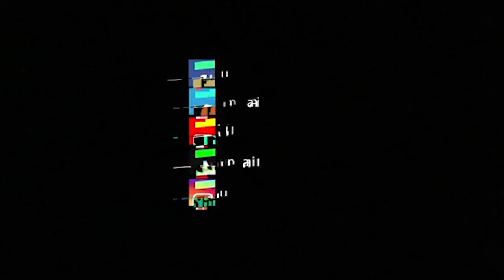Direktur CIA Sebut China Terkejut dengan Kegagalan Militer Rusia pada Penyerangannya di Ukraina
Pasukan Rusia hingga saat ini masih terus menyerang sejumlah kota di Ukraina.

Kemenangan yang tak kunjung tiba membuat sejumlah pihak menyebut invasi Rusia telah gagal.

Kegagalan militer Rusia ini bahkan sampai membuat China terkejut.

Hal ini disampaikan Direktur Dinas Intelijen Pusat Amerika Serikat (Central Intelligence Agency/CIA), William Burns.

Burns mengatakan bahwa konflik Rusia-Ukraina telah mempengaruhi kalkulasi para pemimpin China terkait Taiwan.

Seperti diketahui, China dan Taiwan tengah bersitegang soal pulau otonom yang diklaim oleh Beijing.

(paw)